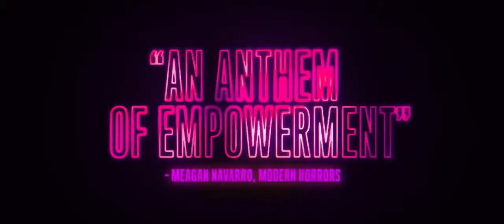REVENGE Official Red Band Trailer (2018) Emily VanCamp, Josh Bowman Action Movie HD